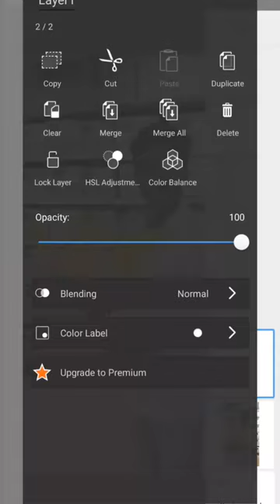Md Rahmatullah_editor_boy_#youtubeshorts